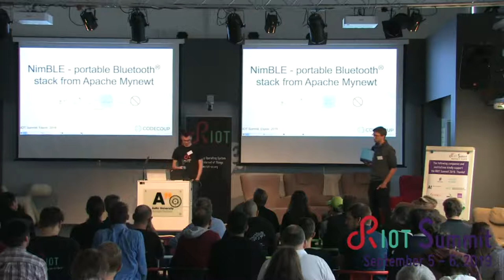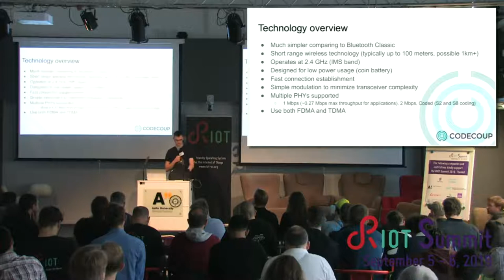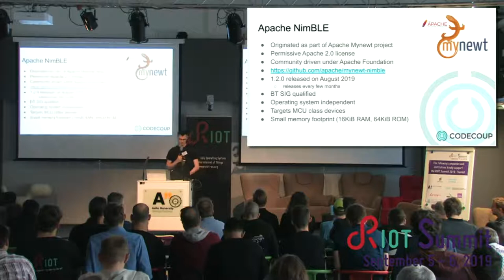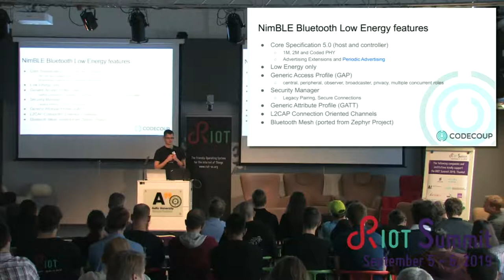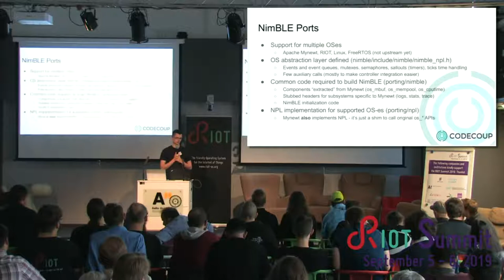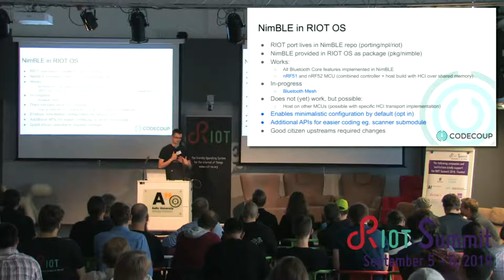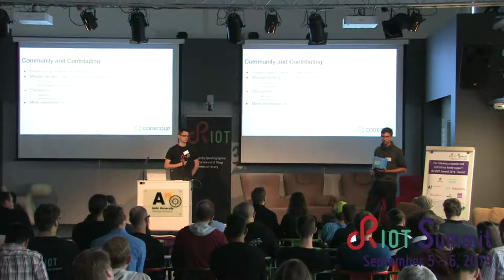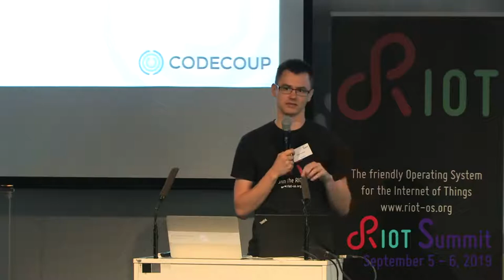RIOT Summit 2019 @ Helsinki - NimBLE - Portable Bluetooth stack from Apache Mynewt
Szymon Janc (Codecoup)